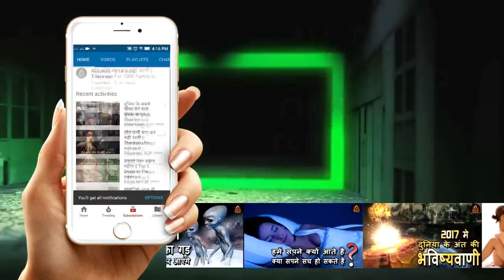महिलाएं जिन्होंने बॉडी बनाने में हदें पार की // World Strongest Womens // Money With Bodybuilding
महिलाएं जिन्होंने बॉडी बनाने में हदें पार की // World Strongest Womens // Making Money With Bodybuilding

Doston aaj ke video me hum aapko duniya ki kuch sabse taqatwar mahilaon ke bare me batayenge jinhone apni strength or power se duniya me naam kamaya or fitness workout se apni body ko iron jaisa bana liya hai. or sirf itna hi nahi wo is se itni money paisa banate hai ki soch se bhi pare hai.

Thankyou